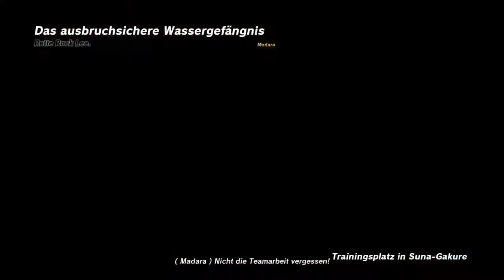Shinobi Striker Deutsch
Impressum:
Nikita,Trofimov
(Adresse aufgrund Datenmissbrauch entfernt,

89555 Steinheim am Albuch